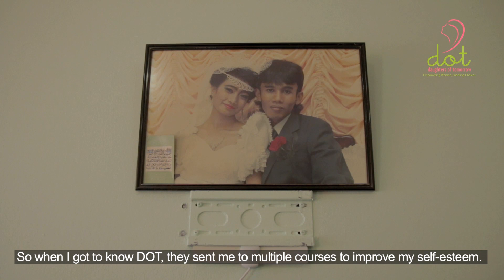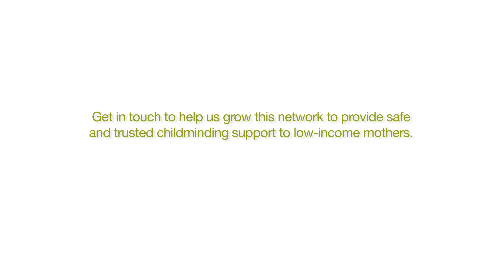“Women In Action” Community Childminding Program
This initiative is part of the low-income women’s efforts to rally community support among mothers like themselves, to form a “kampong of trust” in order to solve their day-to-day childminding needs.  This means more of them can go out to work and earn much-needed income for their families.